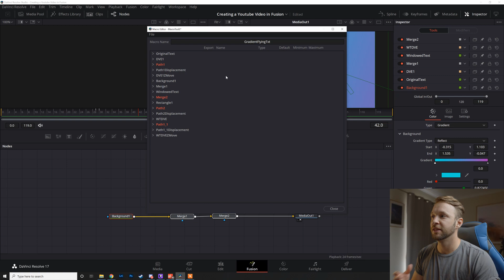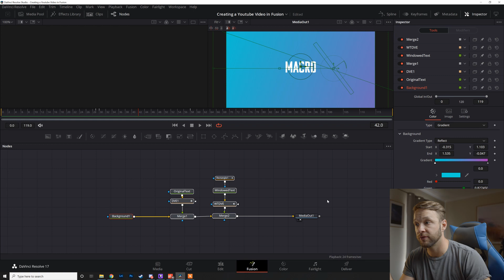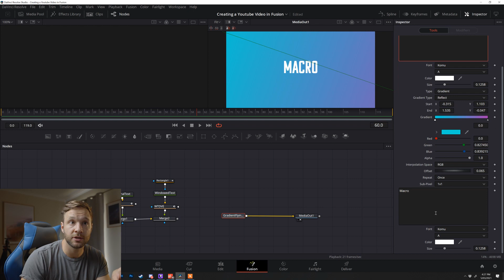HOW TO SAVE HOURS OF EDITING TIME - Creating Macros in Davinci Resolve 17 Fusion Tab.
Hey Guys,

Welcome to another Davinci Resolve 17 Tutorial. Today we are going through macros in the Fusion Tab. Not the most exciting thing but it will save you HEAPS of time in the long run and help you add extra polish to your videos without having to spend AGES recreating effects!

So grab that coffee/tea/water/beer/wine/whatever tickles your fancy and let's learn some Editing!

Appreciate you stopping by,

Cheers!

MB01KBS0QHPIM5D

(Full transparency, these links are part of the amazon affiliate program and I do get a kickback if you use them BUT I do not recommend anything I haven't personally used.)

My Cameras:
VideoCentric Camera - A7siii (No Link to Amazon AU as of yet!)
Hybrid Camera Sony A7iii

Lenses:
Sigma 24-70 (best Quality All Rounder)
Tamron 28-75 (Best Budget All Rounder)
Tamron 17-28 (best Budget Wide Angle)
Tamron 70-180 (Budget Telephoto)

Drone:
DJI Mavic 2 Pro

Lights:
Main Light
Fill Lights
Best Multi-Coloured Lights
Best Coloured Fill Lights